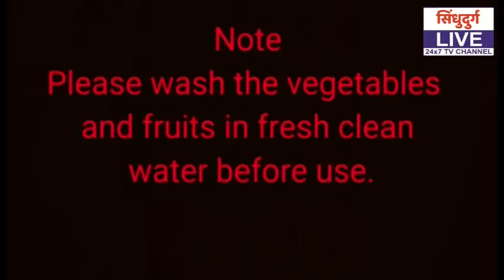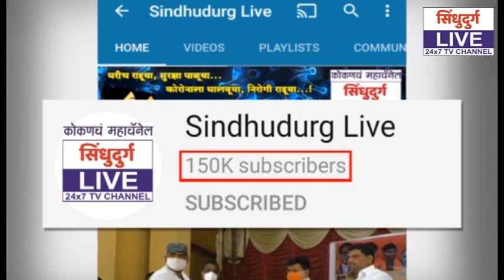आ. दीपक केसरकर आणि फोमेंतो रिसोर्सेसच्यावतीने धान्य वाटप